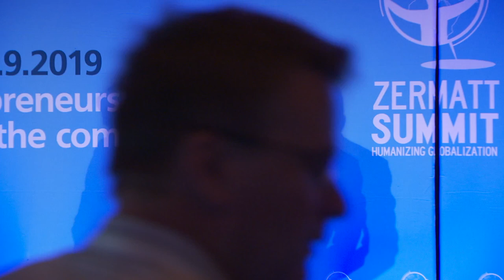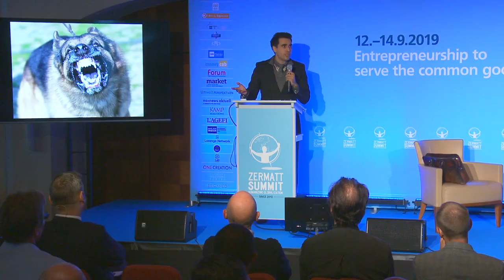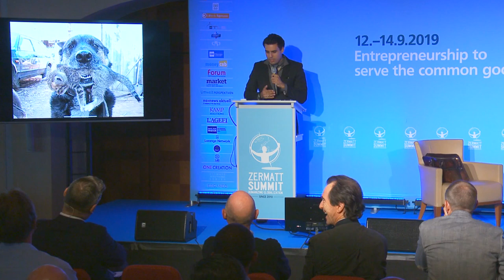ZS19 Day 2 Keynote Idriss Aberkane "AI :Serving or Replacing Humans?" - Zermatt Summit 2019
Keynote 6
Idriss Aberkane
"Artificial Intelligence : Serving Humans or Replacing Humans?"

 Researcher, teacher, entrepreneur, and author of ‘Free up your mind!’
President Bioniria Foundation, President Chréage and General Bionics, Idriss held two doctorates and a Ph.D. He is teaching at Ecole Centrale Supélec where he created the course “Geopolitics and Economy of Knowledge” and has been a Visiting Scholar at Stanford University.

Why another Summit?
Our current economic model has become unsustainable, it has lost its moral and political legitimacy. In the competitive market economy it has shown a continuous ability to be creative and to increase wealth. In the last decades, there has been a progressive blurring of its link with the global common good and a significant loss of our capacity to regulate it. Economics have been disconnected from
ethics and politics as financial capitalism tends to nurture a speculative race where money creates more money without sufficiently investing in the economy of goods and services useful to mankind. Destruction of the planet and its bio- diversity, growing inequality and poverty, injustice, exclusion and alienation are some of the dysfunctions likely to have significant negative consequences for future generations.